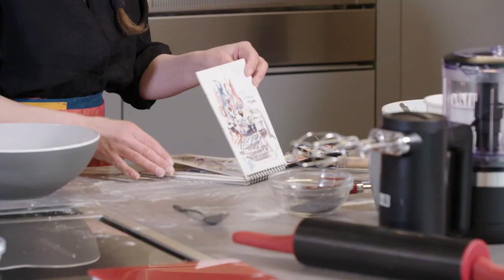Lunchtime Legends: Elisabeth Luard with Olia Hercules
Chefs recreate their favourite dish, while reflecting on the shared language of food, friendship and the legacy that cooks and food writers can offer generations following in their footsteps.

This session features Elisabeth Luard whose work on European food cultures has inspired and influenced chef and food writer Olia Hercules. Olia makes Elisabeth’s recipe for Slovakian wedding dumplings as they talk together about the culinary traditions that fascinate them.

Elisabeth Luard is a food-writer and illustrator with a strong interest in how latitude, landscape and trade-routes traditionally dictate how people cook and eat. She has published some 20 cookbooks, a couple of door-stopper novels and four memoirs with recipes, including Family Life and Squirrel Pie, with a new one on the way. Books-in-print include European Peasant Cookery and The Flavours of Andalucia. Work on television includes The Rich Tradition, filmed on location round Europe in 1992. Her work has appeared in newspapers and magazines including Country Living, Daily Telegraph and The Scotsman, and she currently contributes a cookery column to The Oldie magazine.

Olia Hercules was born in the Ukraine and lived in Cyprus before moving to the UK to study. After working for a time as a reporter for Screen International, her interest in food led her to retrain as a chef at the renowned Leith’s School of Food and Wine. She then worked as a chef de partie in restaurant including Ottolenghi, and as a recipe developer, before landing a book deal for Mamushka, a cookbook that celebrates her family recipes, from Ukraine and Moldova to Azerbaijan and Uzbekistan. It won the prestigious Fortnum and Mason Award for best debut cookbook 2016, has been translated into five languages, and to date has sold over 100,000 copies worldwide. Olia was named the Observer Rising Star of 2015. She has since written Kaukasis and, most recently, Summer Kitchens (2020). Olia lives in London..